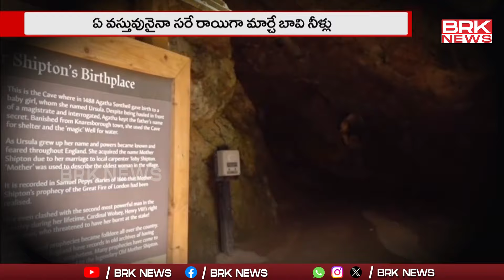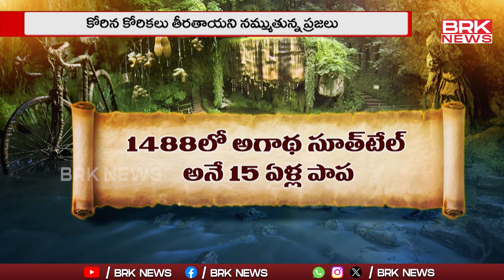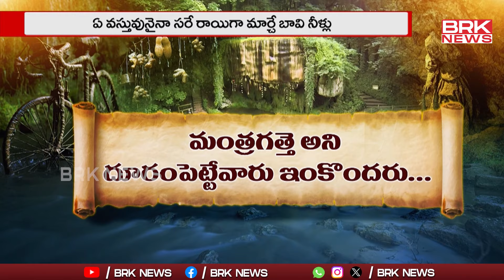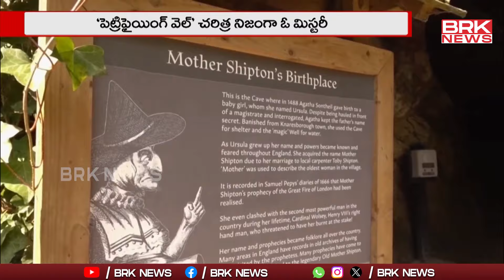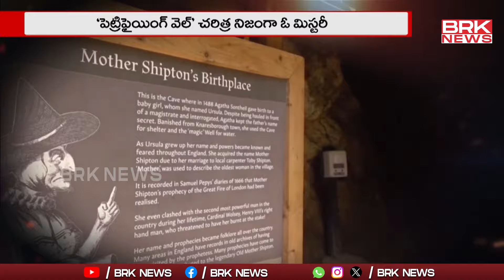ఆ నీళ్లు..దేన్నైనా రాయిగా మార్చేస్తున్నాయంట? | The Mysterious Mother Shipton's Cave | BRK News